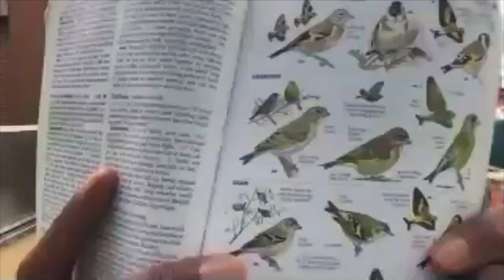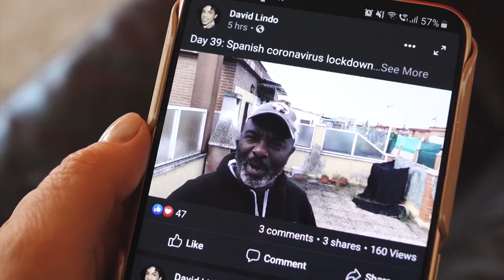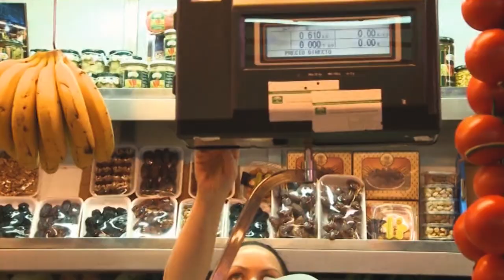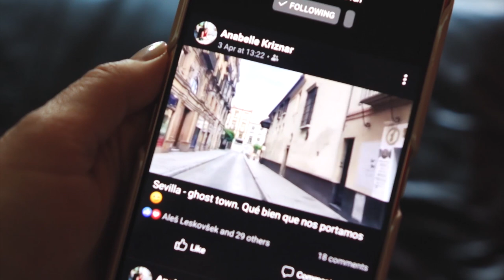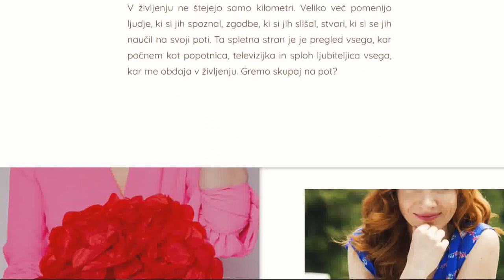ČEZ PLANKE online. TRAVELS with Mojca Mavec: episode 1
Slovenian traveler and tv presenter Mojca Mavec explores the world during lockdown from her couch. First stop Spain with Urban birder David Lindo in Merida.